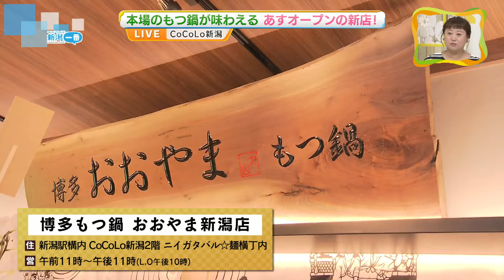【中継】9月24日オープン JR新潟駅ビルに新店 本場の“博多もつ鍋”を堪能《新潟》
2024年9月23日放送

JR新潟駅ビルで9月24日にオープンする本場の“博多もつ鍋”を味わえるお店を一足早く取材しました。